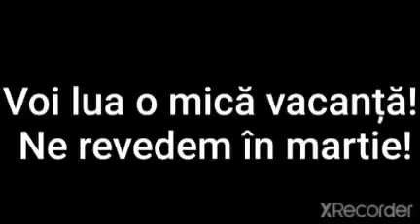Iau O Mică Vacanță...Până În MARTIE